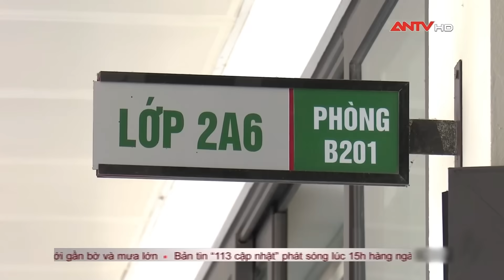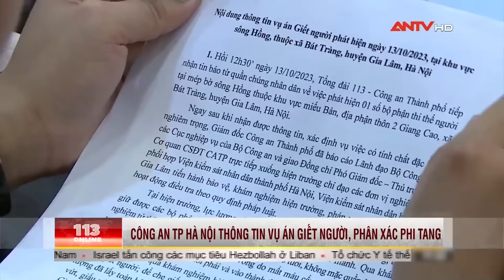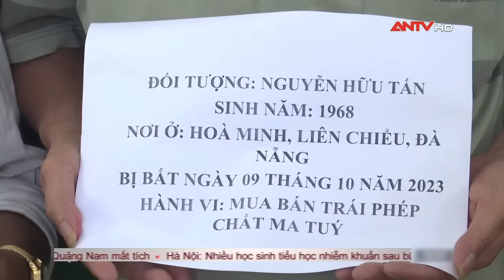Tin tức an ninh trật tự nóng, thời sự Việt Nam mới nhất 24h tối 17/10 | ANTV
Mời quý vị và các bạn xem thêm: Công an ngày đêm đấu trí vạch trần tên sát nhân giết người yêu thả xuống cống